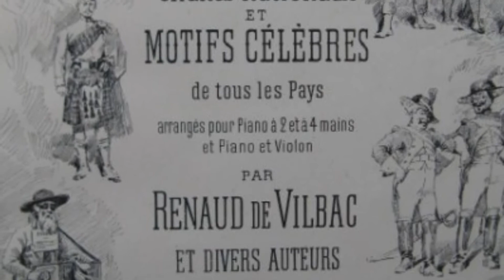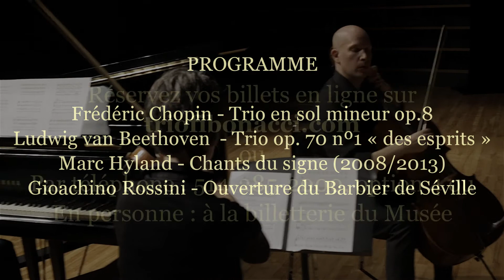AU SALON DE BALZAC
Les grands esprits se rencontrent à la salle Bourgie le 18 mars! /
Great minds meet on March 18th!

Passez une après-midi au salon de Balzac en compagnie des compositeurs qui ont marqué son époque. Les musiciens interpréteront le bien nommé Trio des esprits de Beethoven, pièce maîtresse de celui que Balzac considérait comme « le Shakespeare de la musique ». Également au programme : une des rares œuvres pour musique de chambre d’un Chopin hautement romantique qui allait imposer son style dans ces lieux cultes de la sociabilité parisienne. L’ouverture du Barbier de Séville (Rossini), quant à elle, illustrera avec gaieté l’essor de l’opéra qui allait influencer cette période enivrante. Tandis que le Québécois Marc Hyland apportera sa propre poésie à ce dimanche « ensalonné ».

Spend an afternoon in the Salon of Balzac with the composers who made their mark on musical history. The artists of the trio will perform Beethoven's aptly named Ghost Trio, one of the works that resulted in Balzac calling the iconic composer the "Shakespeare of Music". Also on the program: one of the rare chamber music works by Chopin, whose own brand of romanticism carved out a niche for itself in the mythical Parisian social gatherings. Meanwhile the Overture of the Barber of Seville by Rossini joyfully illustrates the rise of opera during the period and its intoxicating influence. While the Quebecois Marc Hyland will bring his own poetry to this Sunday “in the salon”.